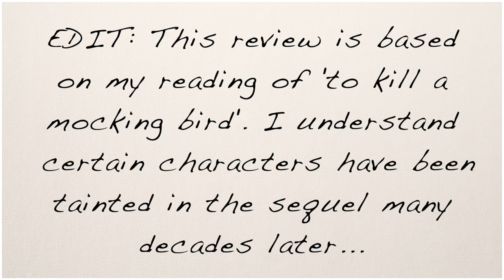To Kill A Mockingbird by Harper Lee - A Book Review & Discussion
Welcome to DanWhiteBooks!

In today's video, I review the famous novel 'To Kill A Mockingbird' by Harper Lee. Please note this book review does not take into account the sequel, which I have not read. I am aware of certain changes in character traits, and these do disturb me. I hope to explore these thoughts at a later time, after I have read the sequel.